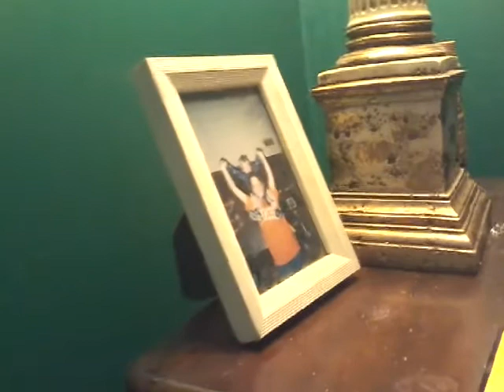Top 5 Best Nerf Guns Of 2015 Reaction!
In a different part of the room this time